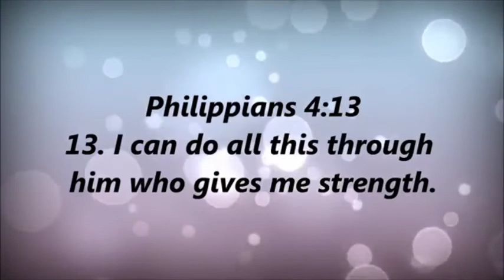JESUS SAVES CHRISTIAN FELLOWSHIP | filing hollow blocks part 2.